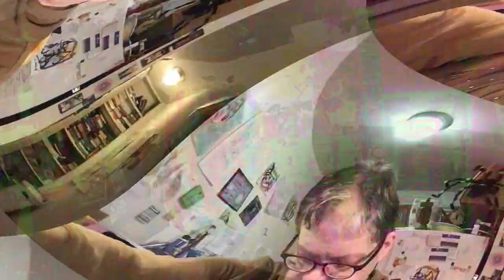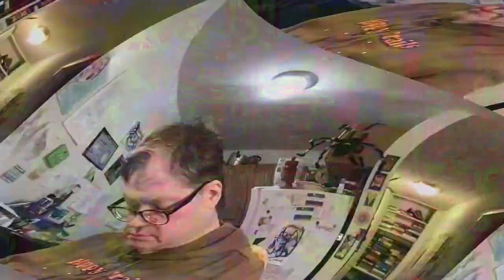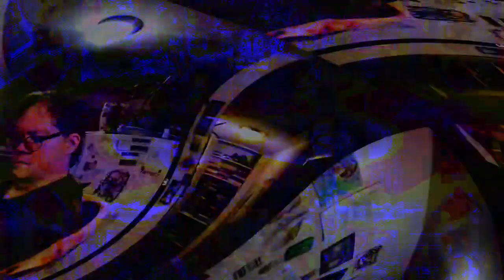[EPILEPSY WARNING] Movie 23 03 31 00h42m15s *Photosensitivity Warning*